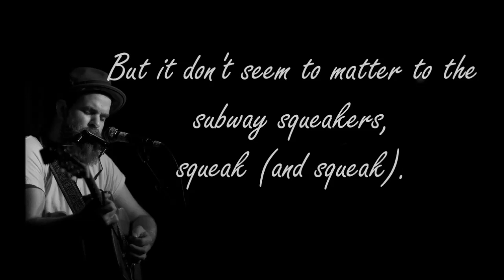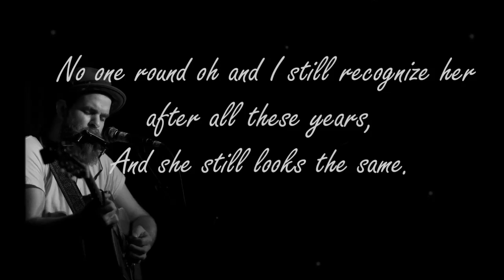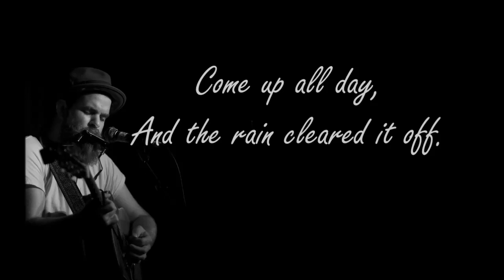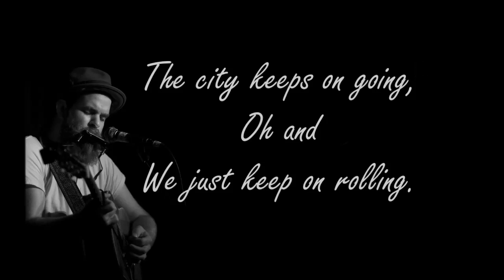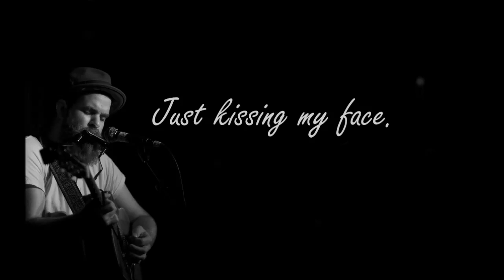Joe Purdy - The City (Lyrics!)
"Joe Purdy - The City" from the album 'Only Four Seasons'